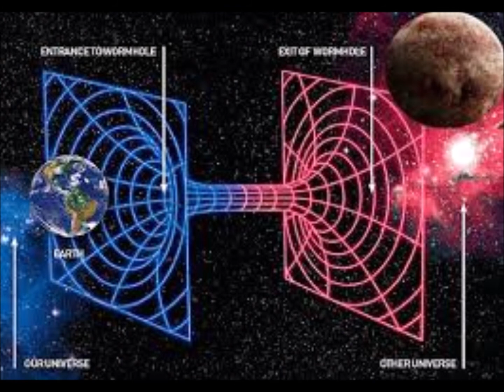പ്രകാശത്തെ പോലും വിഴുങ്ങും തമോഗര്‍ത്തത്തിലേക്ക് മനുഷ്യൻ പോയാൽ തിരിച്ചുവരവുണ്ടാകില്ല!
ഉയര്‍ന്ന ഗുരുത്വാകര്‍ഷണം മൂലം പ്രകാശത്തിനു പോലും പുറത്തുകടക്കാനാവാത്ത തമോഗര്‍ത്തങ്ങള്‍ എക്കാലത്തും ശാസ്ത്രലോകത്തിന് അദ്ഭുതമായിട്ടുണ്ട്. അത്തരമൊരു.Space. Black Hole. NASA. Science.Science News. Malayalam Technology News.